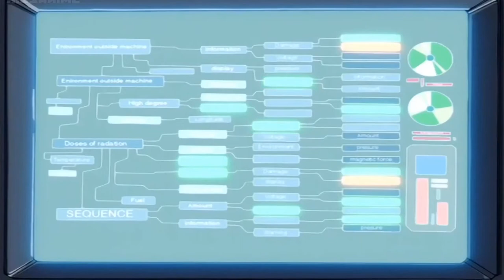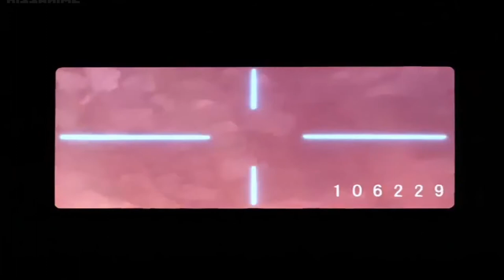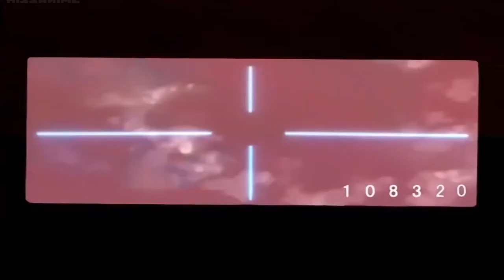Zone of Enders D+ II (Part 9)